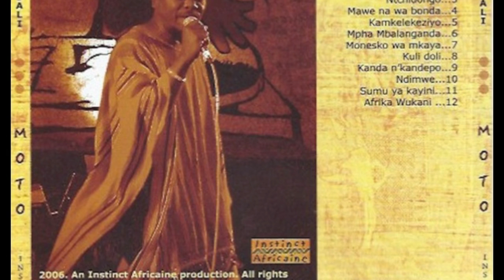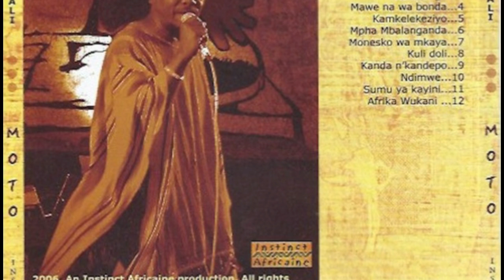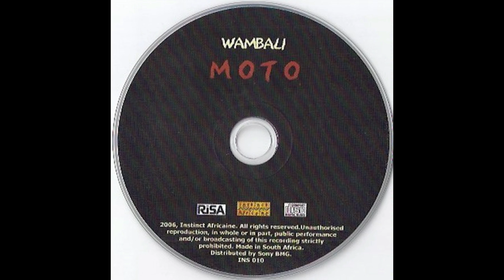Wambali Mkandawire MOTO [Full Album] studio quality audio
This album is extremely rare indeed so i wish to share with others who have been looking for it everywhere. If you like it , support the artist by buying his music.

The songs are sang in Tumbuka, Tumbuka is a Banthu language spoken in Zambia, Malawi and some parts of Tanzania.

Time stamps
00:00 Moto
05:03 Wadeka Wadeka
09:58 Ntchidongo
17:28 Mawe na wa bonda
23:19 Kamkelekeziyo
27:43 Mpha mbalanganda
32:40 Monesko
39:15 Kuli doli
43:05 Kanda n'kandepo
48:09 Ndimwe
53:28 Sumu ya kayuni
58:46 Afrika Wukani